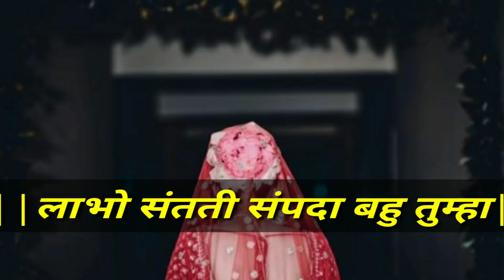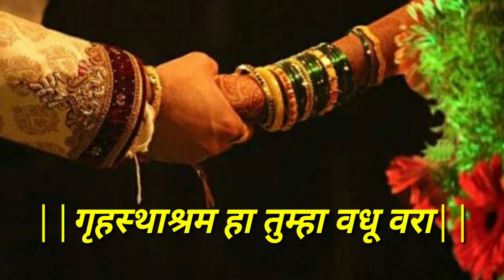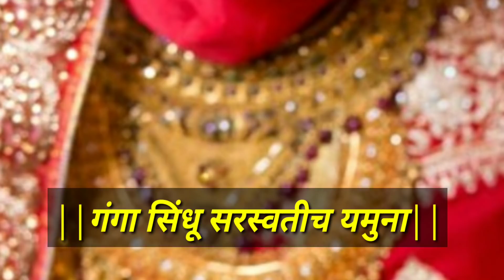मंगलाष्टके|तुळशीच्या लग्नात म्हणण्यासाठी|लग्न समारंभात म्हणण्यासाठी| तुळस|tulashi vivah